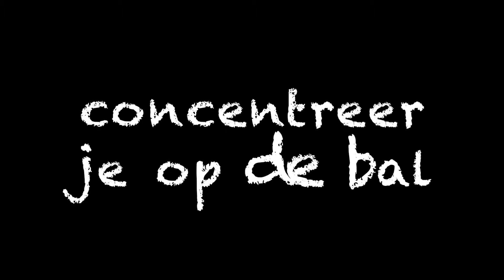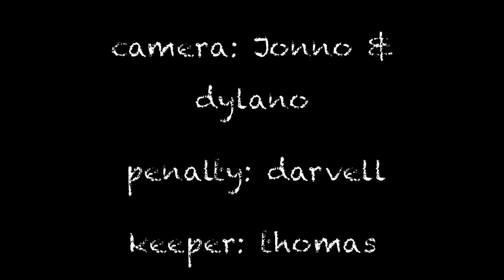How to stop a penalty - tutorial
In de module Broadcast Yourself maakten Dylano, Thomas, Barbara, Darvell en Jonno deze tutorial: how to stop a penalty.